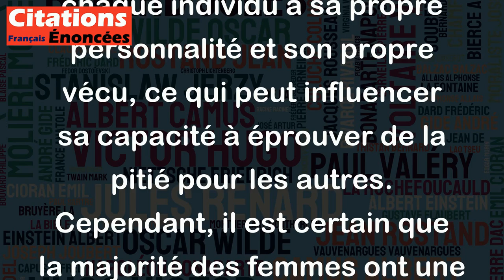Presque toutes les femmes ont le coeur plein de pitié. - William Makepeace Thackeray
Cette citation de William Makepeace Thackeray met en avant la tendance de la plupart des femmes à faire preuve de compassion et d'empathie envers les autres. Selon lui, elles ont presque toutes un cœur rempli de pitié, ce qui exprime en quelque sorte leur capacité à comprendre les souffrances d'autrui, quelle que soit leur nature.
Il est important de souligner que cette citation est une vision générale qui ne doit pas être considérée comme une vérité absolue. En effet, chaque individu a sa propre personnalité et son propre vécu, ce qui peut influencer sa capacité à éprouver de la pitié pour les autres. Cependant, il est certain que la majorité des femmes ont une sensibilité particulière qui peut les conduire à ressentir de l'empathie, de la compassion et de la sollicitude pour leur entourage.